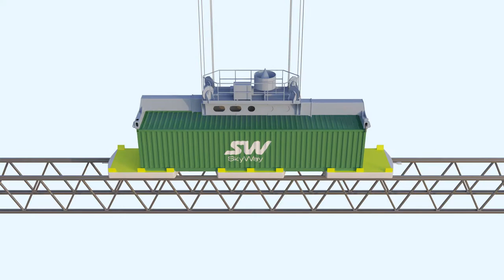Sky Way Port Presentation